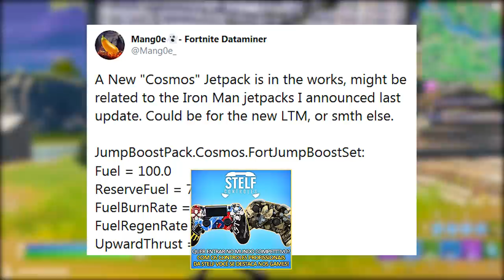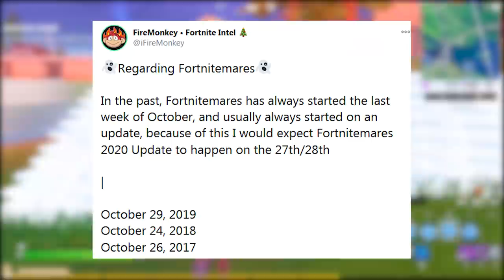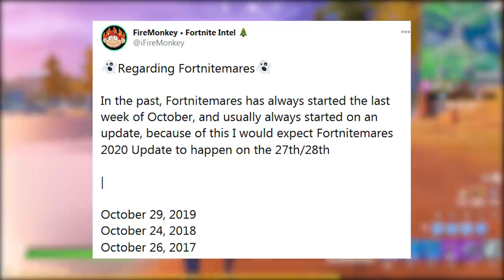FORTNITE - NOVA JETPACK EVENTO FINAL, XP FÁCIL e UPDATE HALLOWEEN?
Fala gurizada, nesse vídeo comento sobre nova mochila a jato no Fortnite Battle Royale, moedas de xp semana 8, desafio secreto com xp fácil, e muito mais. Espero que gostem :)